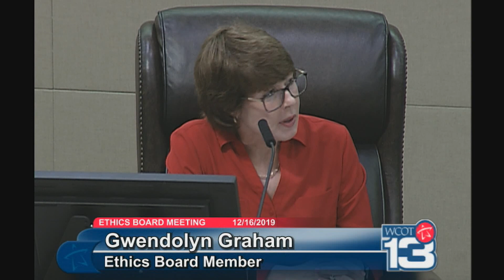Independent Ethics Meeting - December 16, 2019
This shows the full Independent Ethics Meeting that was held on December 16, 2019.